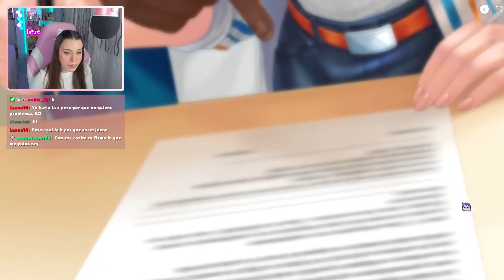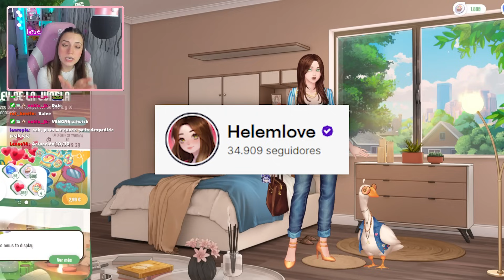MUCHA TENSIÓN con NUESTRO JEFE 😳 | Ep.1 (Parte 2) | CDM: New Gen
Seguimos con Corazón de Melón New Gen, en esta parte conocemos a Devon que parece que quiere volvernos locos!!! 😳🔥

❓ ¿Dónde puedo conseguir tu CC?